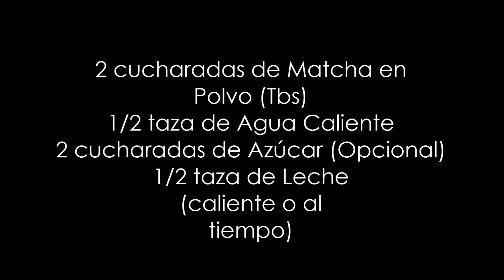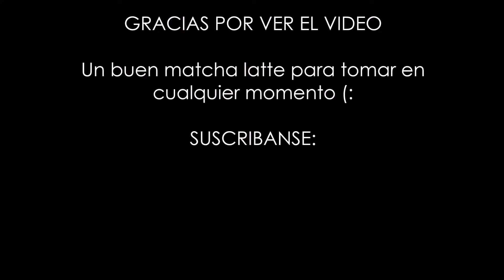Matcha Latte - Caliente o Al tiempo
Hola a todos (:

Traemos la primera bebida del canal, el matcha latte, al cual le agarré un gusto durante mi estancia en Corea del Sur, para preparar la bebida importante conseguir el té verde en polvo (matcha) Rinde para 1 TAZA

INGREDIENTES:
2 cucharadas de Matcha (Tbs)
1/2 taza de Agua caliente
1/2 taza de Leche
2 cucharadas de Azúcar (Al gusto )

IMPORTANTE:
Si prefieren una bebida con más sabor a leche y suave, les recomiendo agregar más leche, cuando agregas más agua se hace más líquida la bebida y el sabor del té se resalta por lo que la leche es sólo un acompañante.

USTEDES DECIDEN SI CALIENTE O A TIEMPO EL MATCHA, si es caliente la leche se tiene que calentar de igual forma y con ello se puede crear la capa de espuma arriba pero si es al tiempo quedará como me quedó a mí en el video.

Nos vemos en el próximo video (:
Ciao!!!